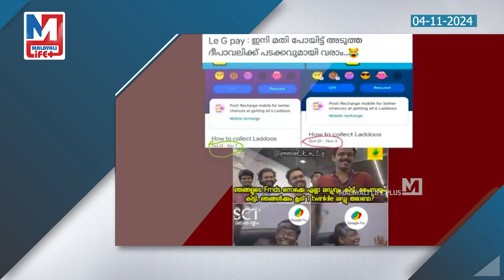ലഡ്ഡു ഗെയിം അവസാനിപ്പിച്ചതോടെ ഗൂ ഗിൾ പേ ദാരിദ്ര്യത്തിൽ.. | google pay laddoo cashback game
ഗൂഗിൾ പേ പൂട്ടിയോ..?
ലഡ്ഡു ഗെയിം കഴിഞ്ഞെങ്കിലും
ട്രോളുകൾക്ക് ഒരു
കുറവും ഇല്ല.!